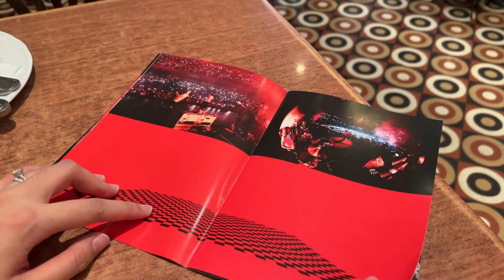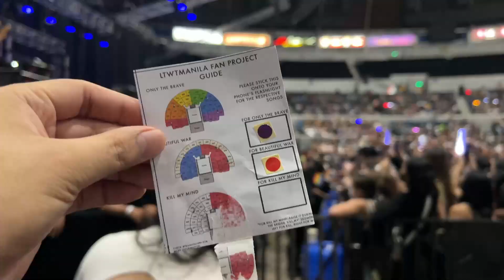The LOUIS TOMLINSON World Tour LIVE in MANILA Experience | 2022 Philippines 🇵🇭